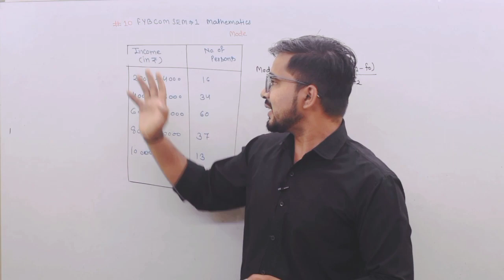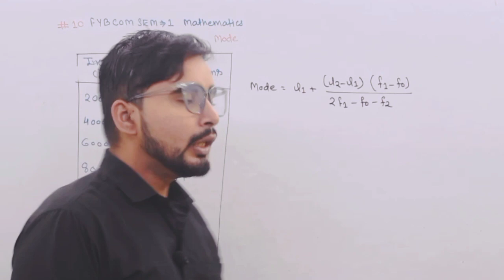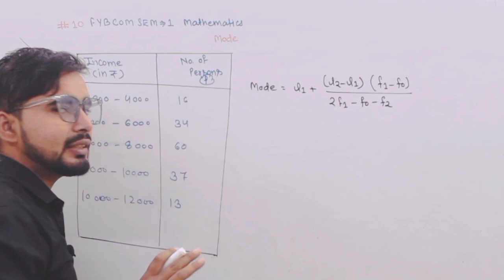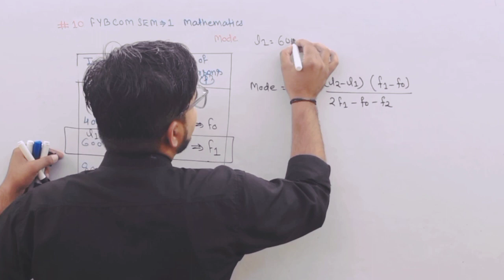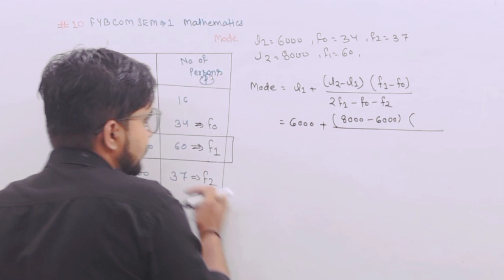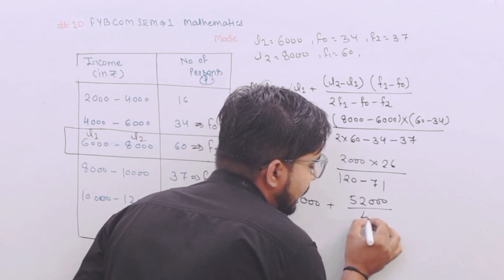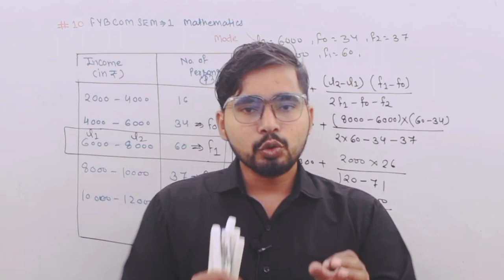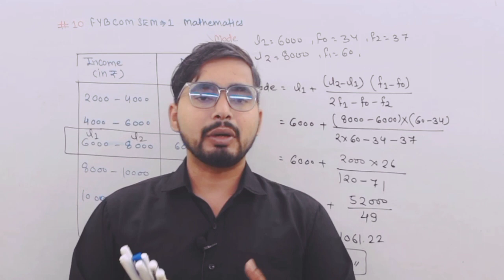#10 Measures of central tendency (Mode ) | FYBCom Sem -1 | Mathematics | Mumbai University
#10 Measures of central tendency (Mode ) | FYBCom Sem -1 | Mathematics & Statistics| Mumbai University|